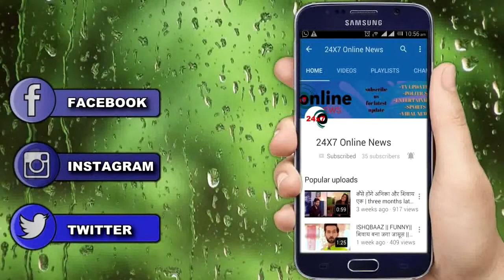SHOCKING !! शादी के बाद पहली बार Shraddha ने दिखाया बिकिनी अवतार, देखें Video